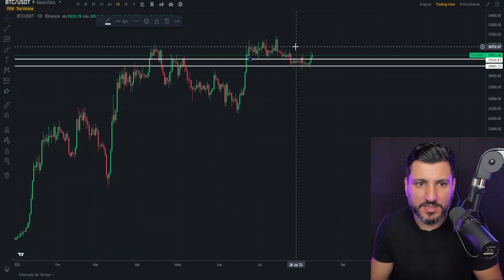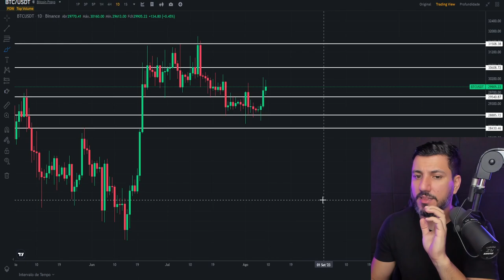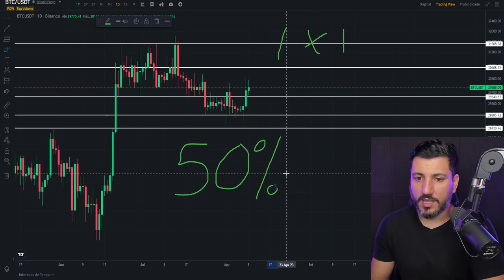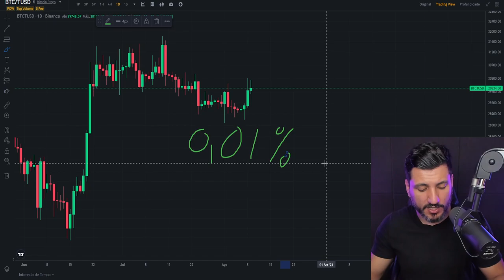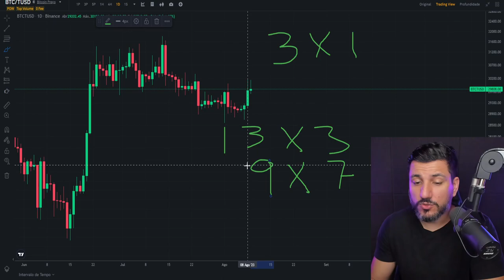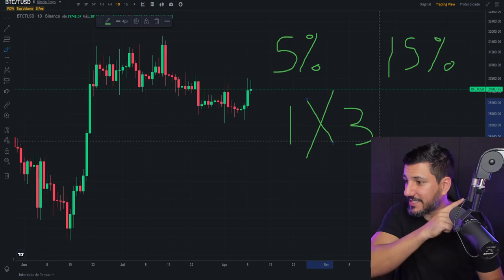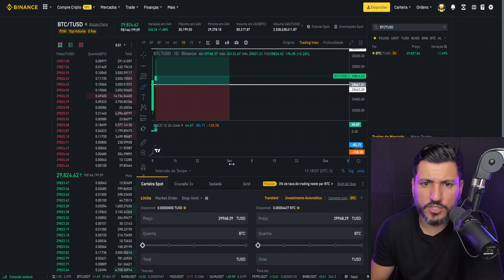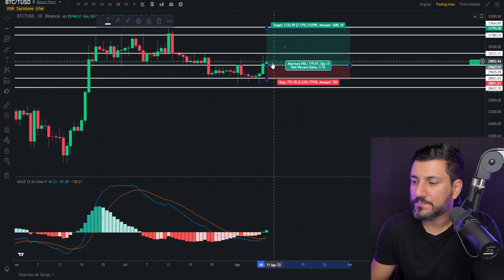COMO ESTABELECER UM STOPLOSS COM BASE NO ÍNDICE DE ACERTO